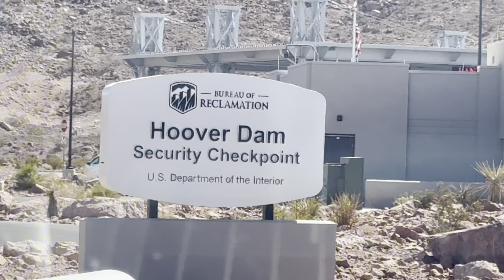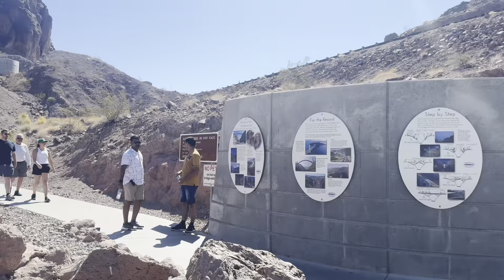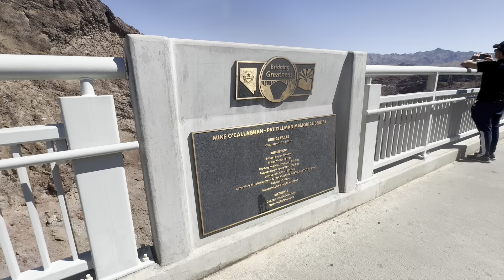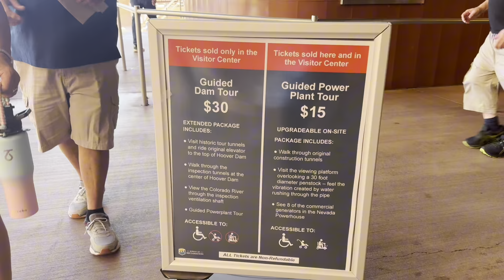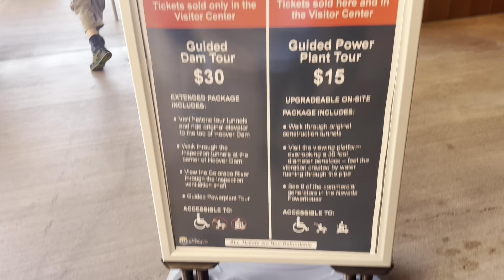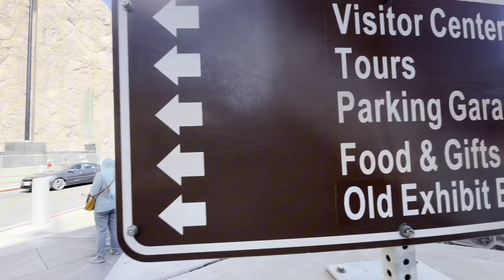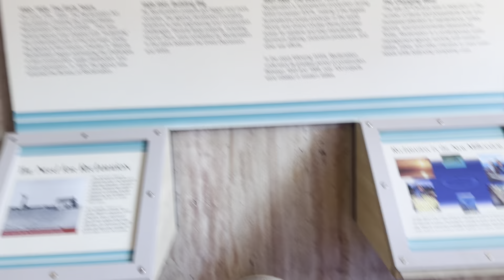Hoover Dam | Secrets of Human Engineering | Zero Gravity of the Hoover Dam I History of Hoover Dam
Hoover Dam | Secrets of Human Engineering | Zero Gravity of the Hoover Dam I History of Hoover Dam 2024 I JourneyHooked I

In this video, we're taking a trip from Las Vegas to the Hoover Dam for the first time. It was extremely hot at 105°F, but we still managed to explore the bridge and the power plant. The Hoover Dam, built 80 years ago, is still strong and helps the U.S. with irrigation, flood control, and power generation. Even during heavy rain, the Hoover Dam doesn’t overflow and cause damage. The Hoover Dam, located right on the border of Nevada and Arizona, is one of America’s most treasured and important feats of engineering, providing power and water to millions. It’s designated a National Historic Landmark and sees 7 million people visit it every year. Here is its story.
Join us as we uncover the engineering secrets of this incredible structure. In this video, you’ll step into the shoes of Mr. John Savage, the engineer who designed the Hoover Dam, and see how to build a massive dam on Arizona’s Colorado River.
Join our ever-growing community of travel enthusiasts, adventure junkies, and nature lovers. Our mission is to inspire, entertain, and empower you to embark on your own unforgettable journeys.
But wait, there's more! By doing so, you'll be the first to know when our next video drops. You won't want to miss a single moment of the excitement.